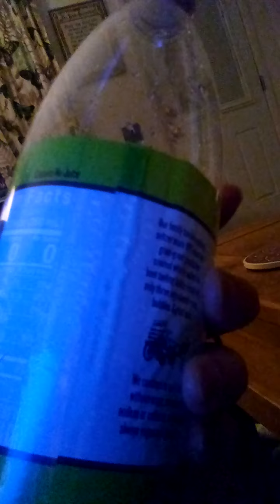April 12th, 2022 Vegan Eggless Egg Salad Filler (Gluten Free Vegan)/On Non-Gluten Free Vegan Bread_2